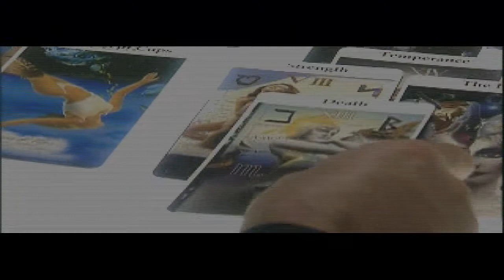Let´s Play Wing Commander Prophecy #10 (...und jetzt ist der Kreuzer dran)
Nachdem wir letztes mal die Zerstörer ausgeschaltet haben, ist jetzt der lästige Kreuzer dran.